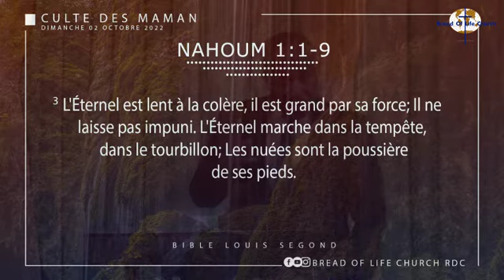PASTEUR JOSUÉ GABIN TSHINABU - La détresse ne paraîtra pas deux fois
Orateur : Pasteur Josué TSHINABU

Thème : La  détresse ne paraîtra pas deux fois.

Lecture : Nahum 1:1-9

Le prophète Nahum est un prophète qui n'est cité que dans son propre livre.
Il a existé 100ans après Jonas.
Ce passage ou encore mieux cette prophétie fait allusion aux choses qui ont été faites et qui n'ont pas plu à l'éternel et pour cela ,il avait décidé de se venger.
Dieu n'a pas de rancune contre ces enfants mais plutôt contre ceux qui nous veulent du mal.

De ce sermon ,retenons trois  points essentiels :

1. Que méditez -vous contre l'Éternel ?

Il y a des gens qui méditent du mal contre l'Éternel.
Ils ignorent que Tout celui qui se confie en Dieu d'office nous lui appartenons.
Celui qui nous combat en réalité ne le fait pas contre nous mais contre notre Dieu.
Arrêtons de nous combattre entre nous car nous ne savons pas contre qui nous combattons.
Ex:cas de Saul (Paul)qui persécutait  les chrétiens.
Dieu est un Dieu rancunier,Tout celui qui nous combat ,Dieu s'occupera de lui.
Il dit dans sa parole Rien ne restera impuni par ailleurs encore il dit " à moi la vengeance , à moi la rétribution".
Quand il dit :ne touchez pas à mes oins,il veut tout simplement nous faire voir que personne ne peut nous faire du mal sans son autorisation.
Et quand il autorise qu'on nous fasse du mal c'est tout simplement une raison qu'il cherche pour mieux nous venger.

2. L 'Eternel est grand par sa force.
C'est qui fait la grandeur de Dieu c'est sa force.
Dieu n'a pas d'ennemis ni d'adversaire parcequ'il ne se dispute avec personne même pas le diable.
Nahum le souligne en disant qui peut tenir devant Dieu?qui peut lui résister ?
Tous nous sommes des créatures de Dieu.
C'est le diable notre adversaire raison pour laquelle Dieu l'a réduit à notre niveau.
Toute les armes à la portée du diable sont nulles et sans effets.
N'est ce pas que sa parole déclare que le malheur atteint souvent le juste mais l'éternel l'en délivre toujours ?

3. Ces événements ne se répéteront plus jamais.
Dans le temps anciens , après que Salomon ait fait la dédicace du Temple à Dieu ,il eût une très grande qui siégeait dans le temple.
Et après destruction du temple cette gloire avait complètement disparu et Dieu avait décidé de se venger.
Tout comme nous aujourd'hui Dieu nous promet de pourchasser,de poursuivre , d'atteindre nos ennemis jusqu'à les exterminer.
Raison pour laquelle il a dit à Moïse : " ces égyptiens que vous voyez vous ne les reverrez plus jamais ".

Dieu nous demande de nous confier en lui.
Se confier en Dieu , qu'est-ce ?

1. Faites confiance en Dieu quelles que soient les difficultés qu'on traverse;

2.S' abandonner totalement entre ses mains;

3.Etre disposé à faire tout ce qu'il nous dira.

A partir du moment où nous mettons en pratique tout ces 3 points précités celui qui osera nous toucher ,touchera à la prunelle de l'œil de  Dieu.

Que Dieu nous bénisse !!!

© Bread of life rédaction Octobre 2022.